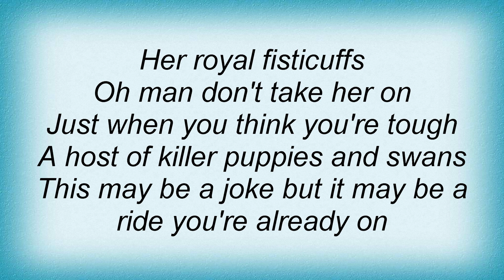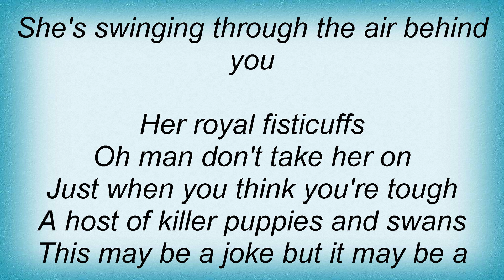Superchunk - Her Royal Fisticuffs Lyrics